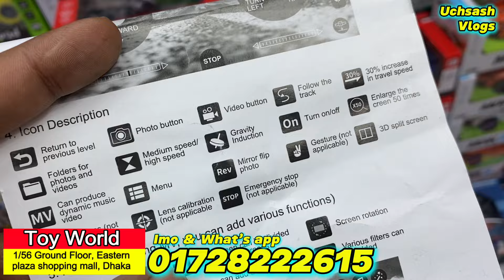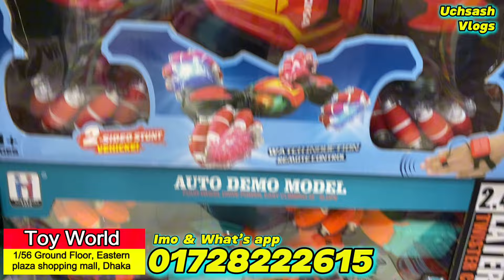সেরা রিমোট 🔥কন্ট্রোল খেলনা গাড়ি | Remote Control Toy Cars In Bangladesh | RC car price in bd 2024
সেরা রিমোট 🔥কন্ট্রোল খেলনা গাড়ি | Remote Control Toy Cars In Bangladesh | RC car price in bd 2021
toy World
1/56, Eastern Plaza, Sonargaon Road, Hatirpool Dhaka-1205, Bangladesh
আপনার পণ্য বা প্রতিষ্ঠানের বিজ্ঞাপনের জন্য ই-মেইল করুন -
😍আমাদের সাথে যোগাযোগ করতে পারেন😍
👉ফেসবুক পেজ:   / mithuvlogs
👉ফেসবুক গ্রুপ:   / mithuvlogs
👉ইনস্টাগ্রাম:   / mithuvlogs
👉টুইটার:   / mithuvlogs